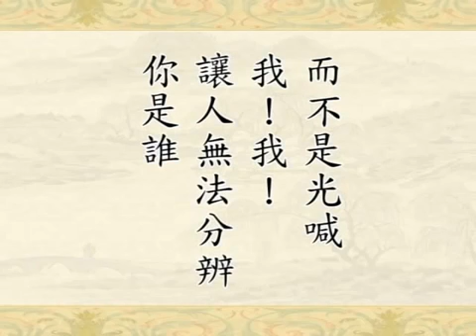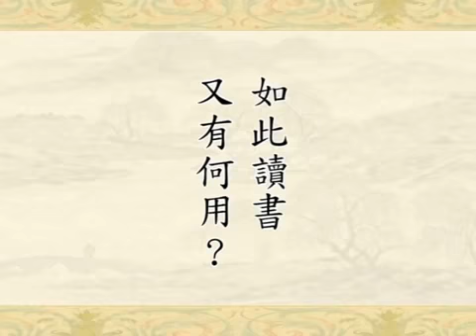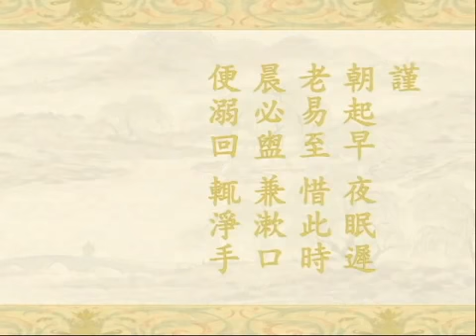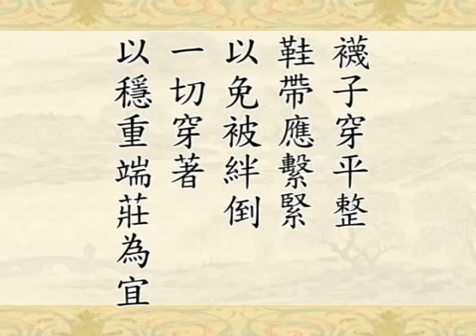动画片《弟子规》易解- 学习做人的根本(简体版)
華藏淨宗學會製作編號： 64-11 共1次講演. 《弟子规》原名《训蒙文》，为清朝康熙年间秀才李毓秀所作，后来清朝贾存仁修订改编《训蒙文.